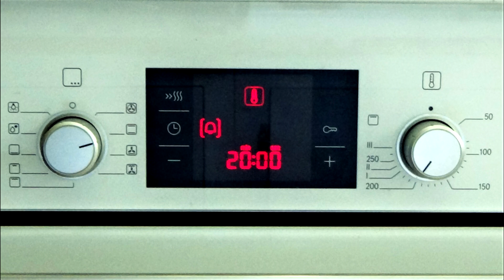EL FLAN DE ARROZ CON LECHE MÁS FÁCIL DE HACER DEL MUNDO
Receta de cocina fácil y rápida para hacer un fácil y rápido flan de arroz con leche, con ella podrás preparar unos postres muy ricos y baratos. Cómo hacer flan de huevo. Receta casera con flan casero deliciosa y muy sencilla de hacer. Un rico dulce que puedes preparar en casa y que seguro te quedará de rechupete.

 EN ESTE CANAL ENCONTRARÁS RECETAS FÁCILES, RÁPIDAS Y ECONÓMICAS Y MUCHO MÁS…

MÁS TRUCOS Y CONSEJOS CON LA VERSIÓN ESCRITA EN MI BLOG DE COCINA➜

Ingredientes:

2 tarrinas de arroz con leche del super o casero

500 ml de leche condensada

500 ml de leche entera

6 huevos

Caramelo líquido comprado o casero

1 cucharadita de esencia de vainilla